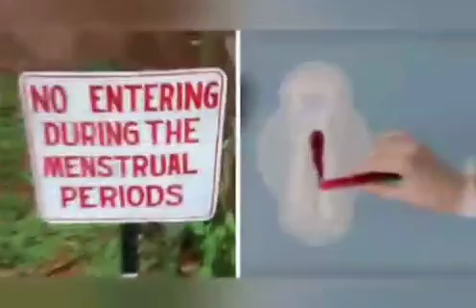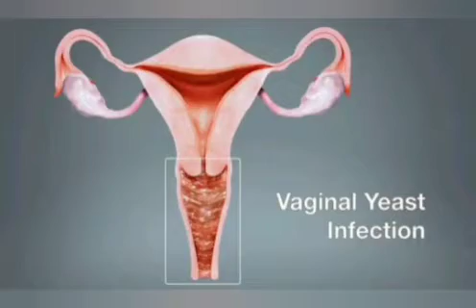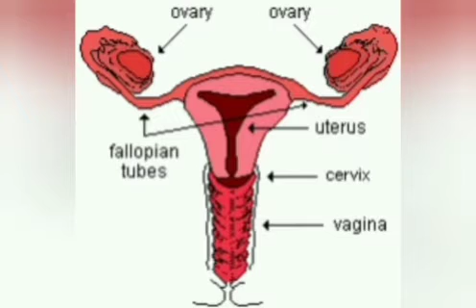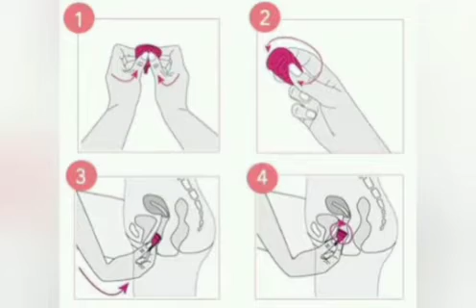Menstrual Hygiene || Sanitary Pad ||Tampons || MH Day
The channel is about food nutrition and health and wants to help people by providing healthy diet as well as by giving some tips on healthy and hygienic cooking methods and different health related tips. We also want to inform you about different diseases so that you can judge yiur diseases by yourselves.